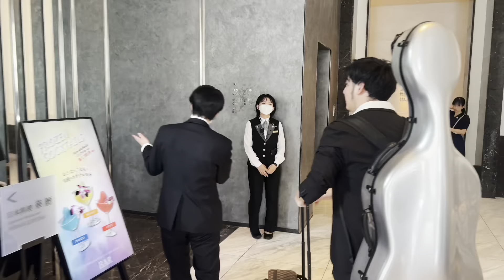【Vlog】エクシブ有馬離宮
00:00   イントロ
00:32   ドライブ
03:26   ホテルラウンジ
04:10    中庭
05:30   チェロ音確認
08:30   イタリアン「マレッタ」
15:28    ステージ確認
17:18     アウトロ